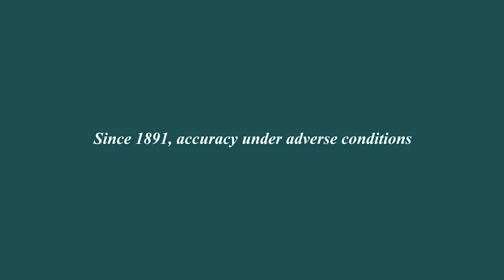Nowa odsłona zegarka Ball Engineer Hydrocarbon na 15-lecie kolekcji! | ZEGAREK.NET